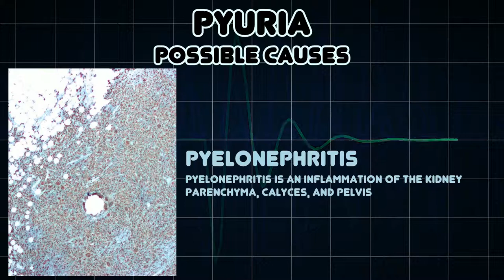Pyuria (Medical Symptom)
Possible causes of Pyuria (Medical Symptom)

In medicine, pyuria is the condition of urine containing pus